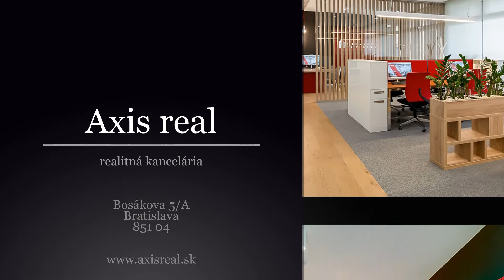CENTRUM: 2-izb. byt, balkón, BA I. Staré Mesto, Vajanského nábrežie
Realitná kancelária AXIS REAL ponúka na DLHODOBÝ PRENÁJOM veľmi pekný a priestranný 2-izbový byt s BALKÓNOM vo výbornej lokalite Bratislava I. Staré Mesto na ulici Vajanského nábrežie.